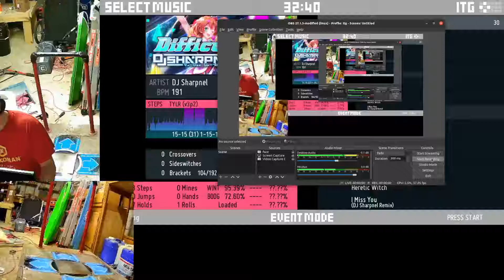ITG - [191 bpm] Difficulty-G (16) - 86.01%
I could barely pass this 14 like seven months ago.